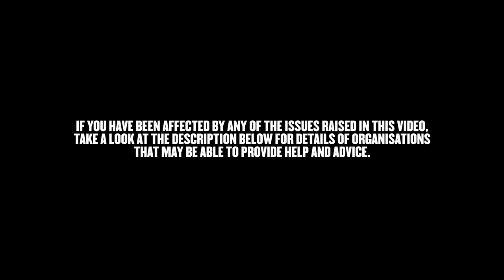Vicky Fleetwood | The Locker Room – Episode 3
When you play a sport professionally, injury can feel like a loss of identity.

That’s exactly how Vicky Fleetwood, professional rugby player and World Cup winner, felt when she was forced to take time off the pitch and miss out on representing her country at the 2016 Olympic Games.

Not only was she battling a physical injury though, but she was also trying to navigate her way through the recent loss of her mum. In this frank discussion about mental health, she addresses how much easier it is to ask for help when it’s something physical rather than an invisible internal battle — and how important it is for us to change that.

We created The Locker Room series to acknowledge and address the highs and lows of life. At Myprotein we truly believe that taking care of your mind is every bit as important as taking care of your physical fitness, and we recognise how important it is to keep the conversations around mental health going.

In every week of October, we’ll be releasing a new episode of The Locker Room to give a range of our ambassadors and athletes a platform to share their stories. Because we are StrongerTogether.

We have also partnered with Mental Health UK (registered charity number: 1170815) to donate £2.50 from every Stronger Together Shaker sold.

If you have been affected by any of the issues raised in this video, the following organisations may be able to provide help and advice:

Samaritans: 116 123 (free 24-hour helpline)
Shout (a 24/7 crisis text line): text SHOUT to 85258